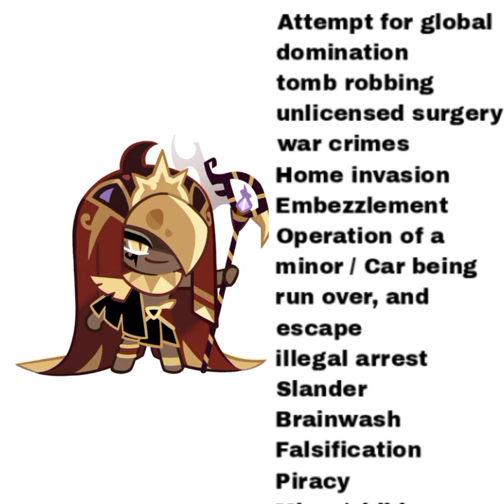Guys , he is INNOCENT 😡